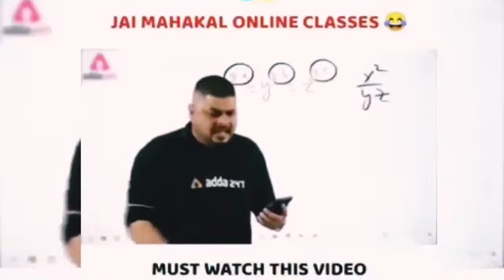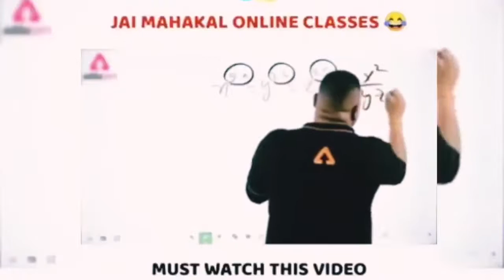HOW TO GET COMPLETE WOULD SERIES FREE FIRE ANDREWA MISSION FREE FIRE FFWS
HOW TO COMPLETE FREE FIRE WORLD SERIES 2021 EVENT IN FREE FIRE|NEW EVENT FREEFIRE | FF NEW EVENT ||